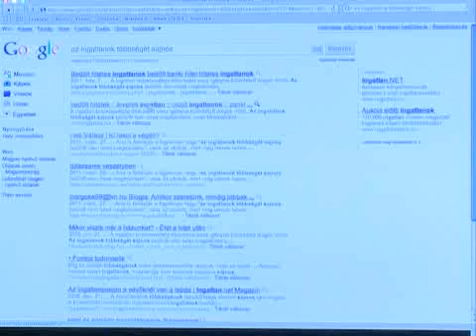Szűkül a védettek köre - Kölcsey Tv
Szűkül a védettek köre